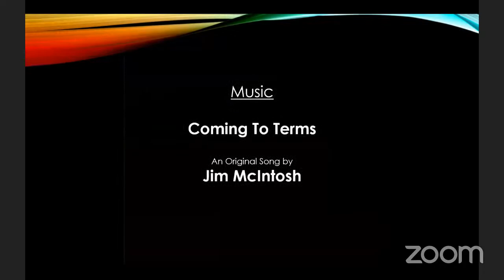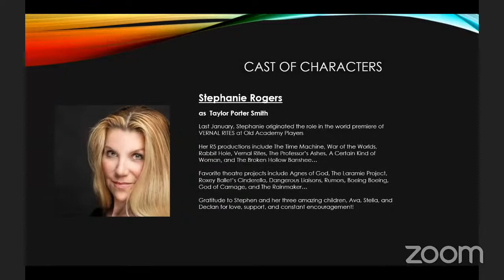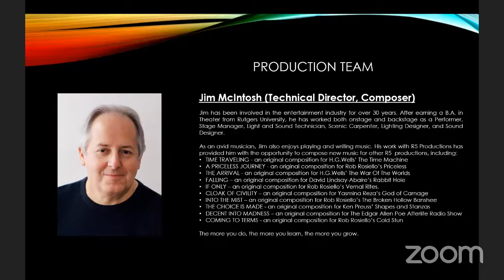Cold Stun | Episode 1 | Radio Play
Provincetown, Massachusetts and its annual sea turtle strandings serve as the backdrop for the the Cook family's story. When a mysterious stranger visits their cottage and bears witness to a series of revelatory events, the Cooks' troubled past collides with their present.